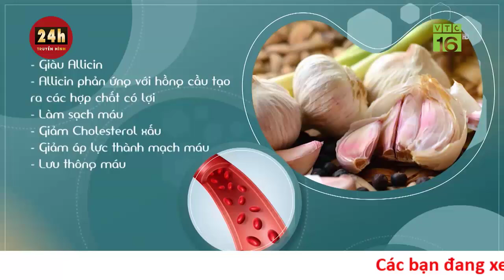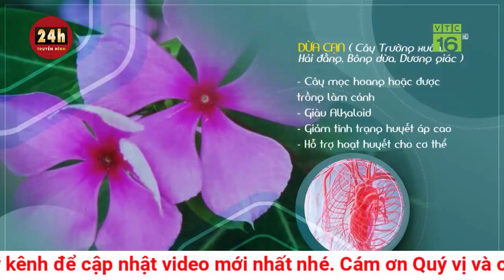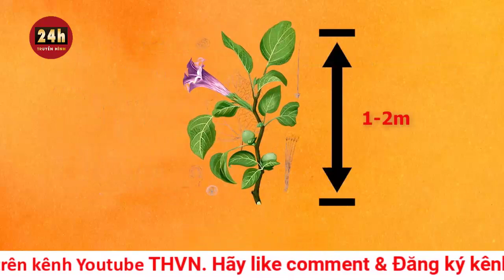Tỏi, hoa hoè, dừa cạn, lá sen: Phòng chống cao huyết áp hiệu quả? THVN